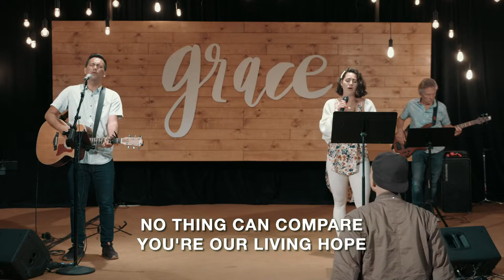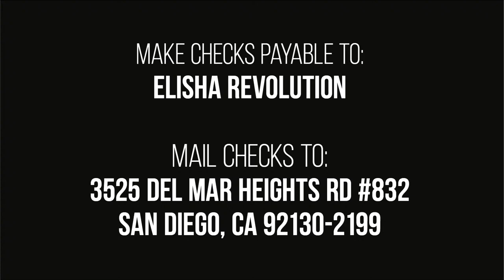Divine Encounters 4 - John E. Thomas | Fire and Glory Outpouring Night 1255 | April 25, 2021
Schedule: Thursday - Sunday 6:15 p.m. PST

Conferences and Special Weekends start time:
Thu - Sat 6:45 pm. / Sunday 6:15pm. PST

🎥 Fire & Glory Outpouring Livestream
✏️ Elisha School
🔥 Message of the Week
🎫 Conference Livestream
⏰ 1 Minute Answers
🙌 Much more!

Elisha Revolution mailing address:
3525 Del Mar Heights Rd #832